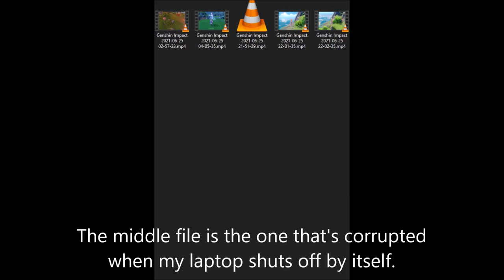Genshin Impact Random Stuff #7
I don't remember what was on here for Genshin Impact.